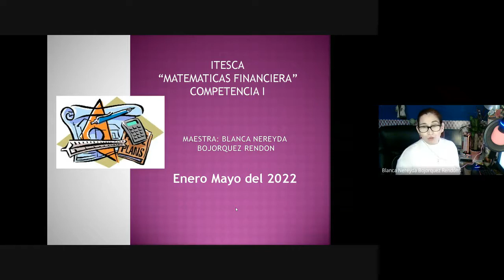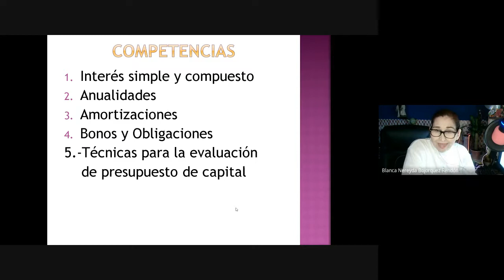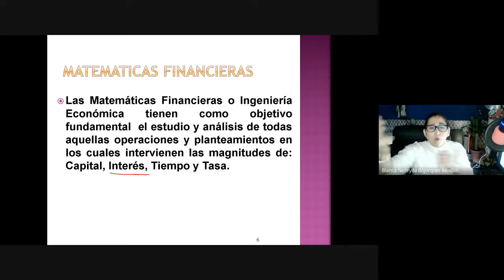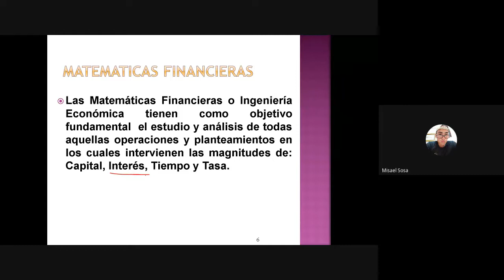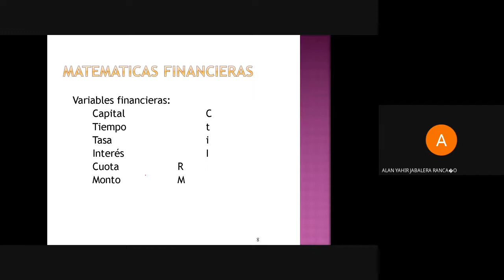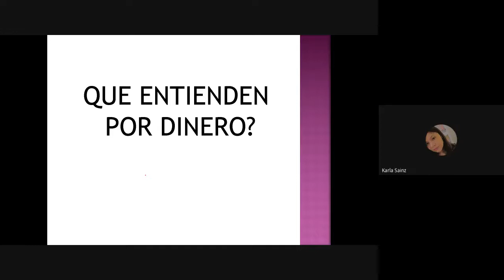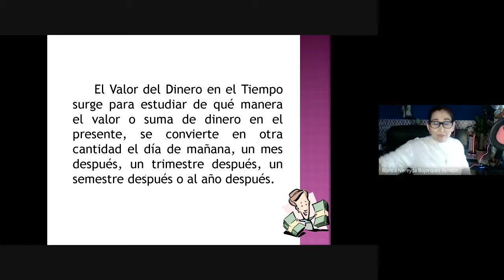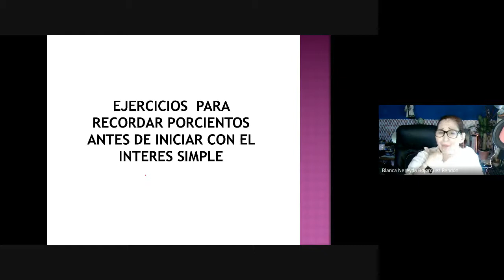Matemáticas Financiera 2022 01 18 at 11